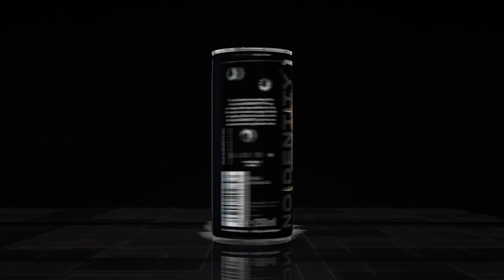Spot 2 NOIDENTITY Energy Drink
NOIDENTITY, tu nueva bebida energética ya esta aquí. Pruébala y disfruta de su sabor y energía.